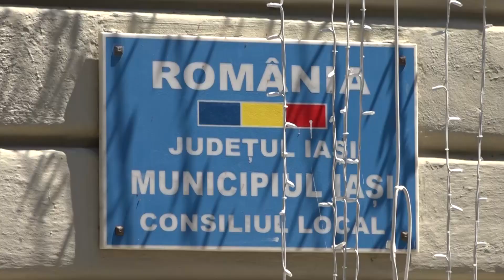PREMIEREA ELEVILOR DE NOTA 10